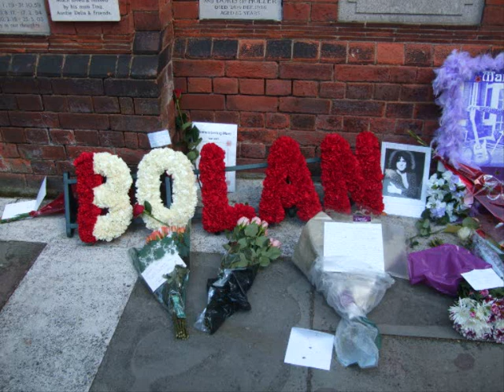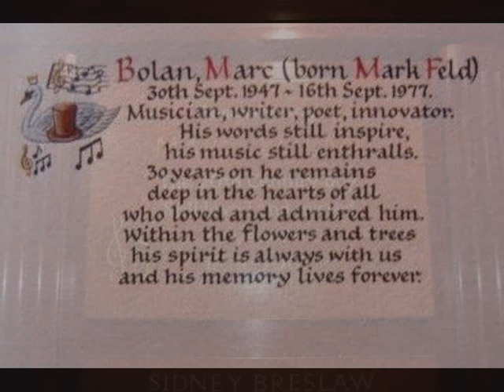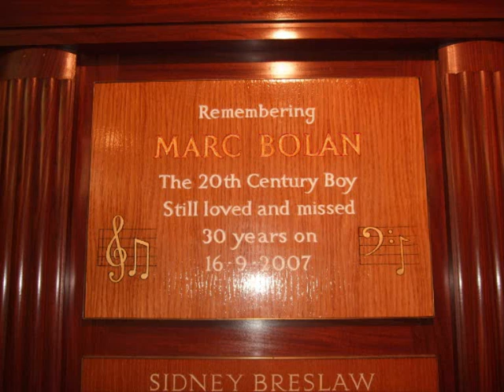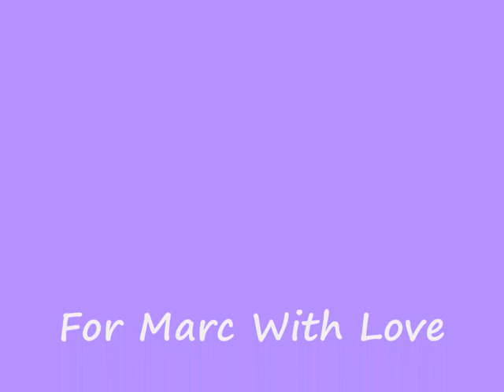Remembering Marc On the 30th Anniversary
A mix of photos & footage from my own collection, from events that took place over the 15th & 16th of Sept 2007, it's my first movie, so please be kind! I hope you enjoy it,